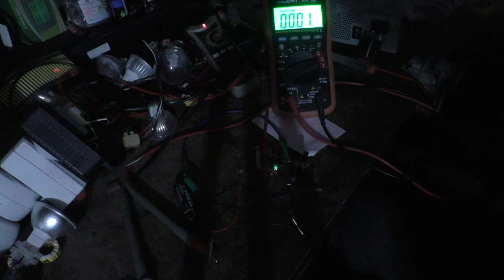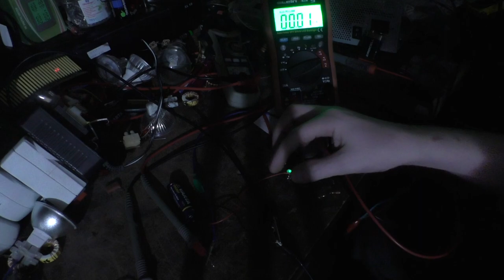Echtes Joulethief Messung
'Natürlich auch ein Messfehler :D